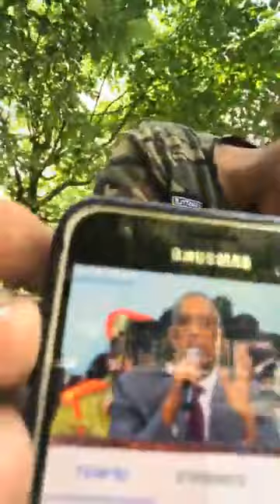DEG DEG MAWLIID OO KAHADLAYA ARRIMAHA XISBIGA UCID